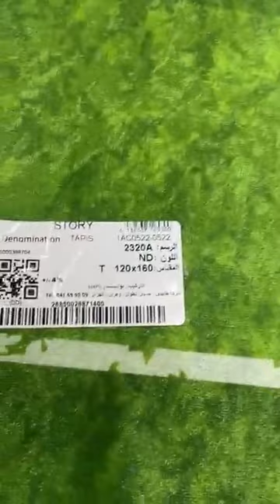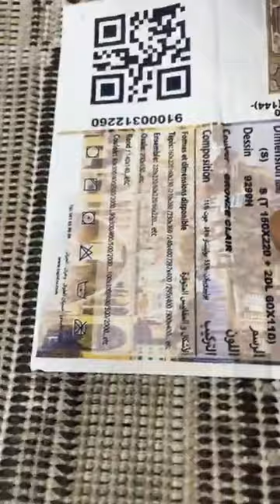كوفرولي لعرايس 👑📢 محل للأفرشة تيارت متراطوش فيديو مرحبا بيكم دعمونا بلايك خوتنا